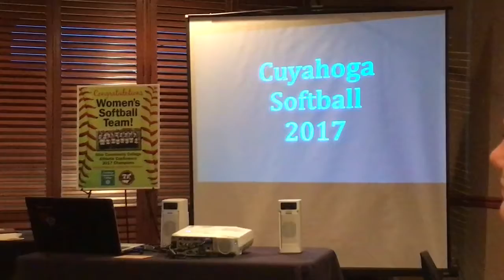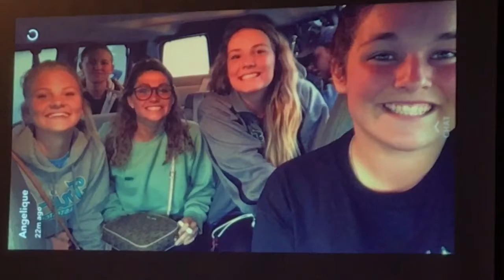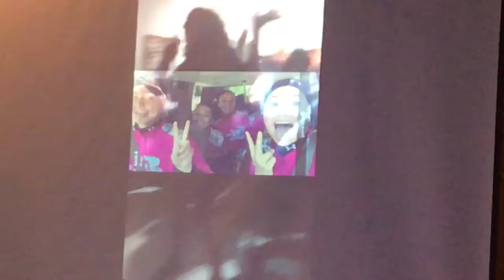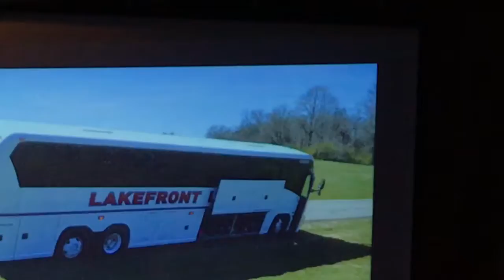Tri-C banquet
Tri-C banquet 2018